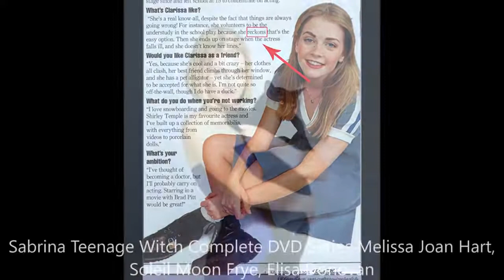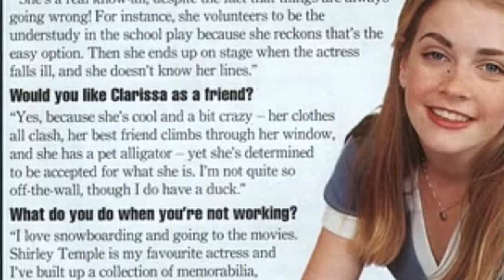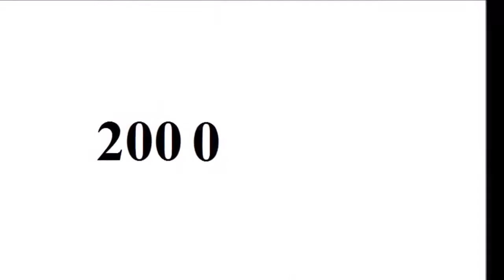Melissa Joan Hart - From Baby to 42 Year Old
Copyright: Melissa Joan Hart.

Go to:
topgamehaynhat.net